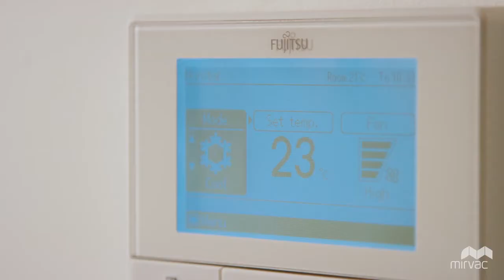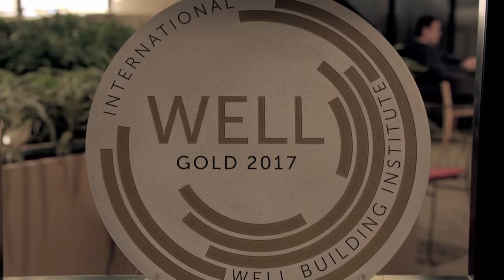This Changes Everything by Mirvac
Sarah Clarke, Mirvac’s Group General Manager, Sustainability and Reputation, shares our journey to Reimagine Urban Life, sustainably.